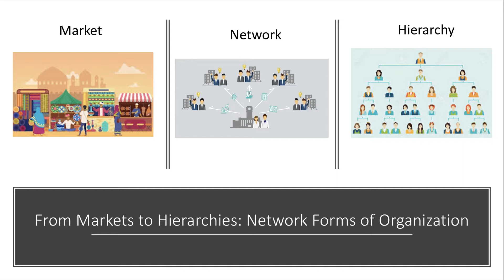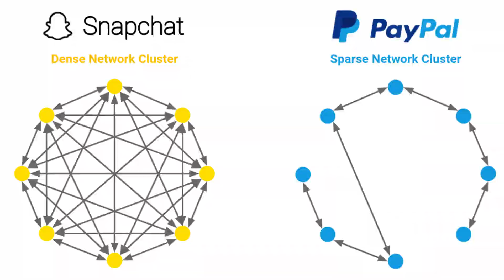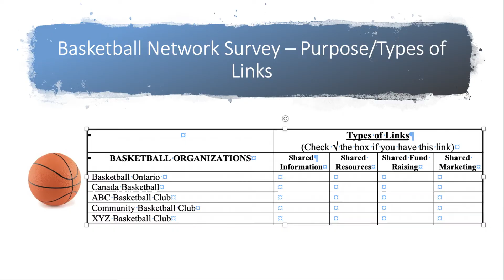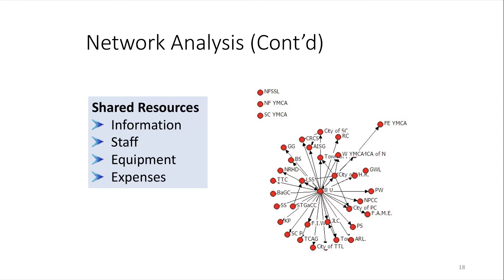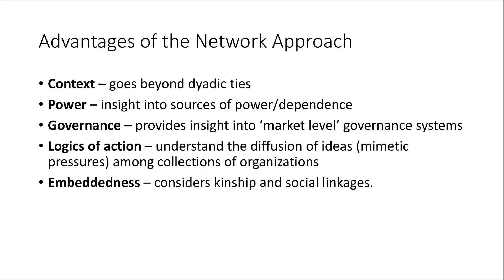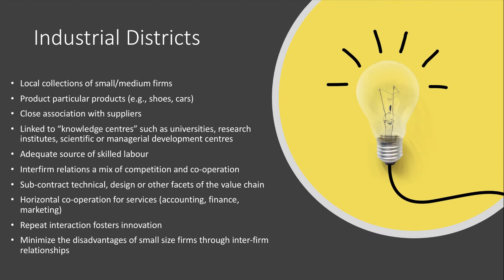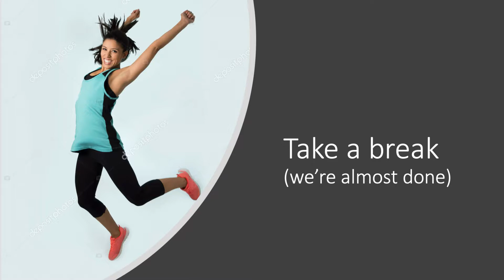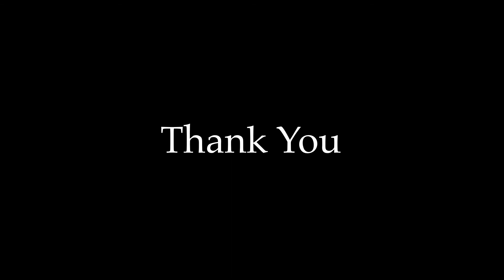SPMA 4P25 Segment 6